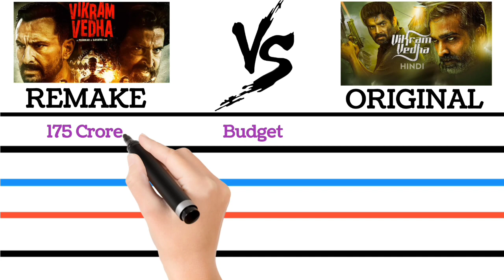Vikram Vedha Original vs Remake Difference || full Comparison video in Hindi || Hrithik vs Vijay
Bollywood unknown facts
Palat tera dhyan kidhar hai
Saahil Chandel
Best film review
Best hindi film Critic
Indian film Critic
Best south movie reviews
Bollywood movie trailer review
Indian Cinema
Best Bollywood Videos
Vikram vedha review
Vijay sethupati vs Hrithik Roshan
Original vs Remake
Saif ali khan vs R Madhavan
Gayatri pushkar
Comparison
Comparison by Ankush
vs
actress comparison
actor comparison
Vikram Vedha Original vs Remake Difference
Vikram Vedha remake vs original composition video